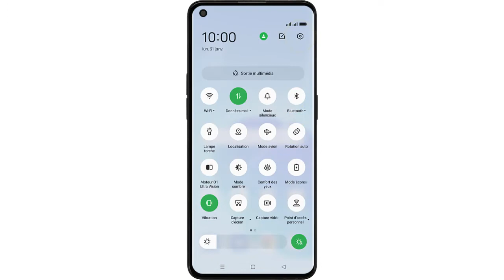Comment enlever VoLTE sur Oppo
Dans ce Tuto on va découvrir une technique pour apprendre comment activer 4g VoLTE et désactiver VoLTE Oppo

C’est quoi VoLTE ? Comment activer VoLTE et enlever VoLTE sur Oppo ?
VoLTE (Voice over LTE) est un service avancé qui permet aux utilisateurs de passer des appels sur le réseau de données 4G. Il améliore la qualité de la voix, accélère l'établissement des appels et réduit la consommation de la batterie. Cette vidéo vous sera utile. Elle vous montrera comment supprimer VoLTE sur un téléphone Oppo après l'avoir activé. Alors comment activer VoLTE orange ?

Ce n'est pas sorcier de savoir comment enlever VoLTE Oppo et Comment activer VoLTE sur Oppo

Comment enlever VoLTE sur Oppo reno 6
Pour se faire Faites défilez l'écran de votre smartphone OPPO vers le bas depuis le haut de l'écran avec deux doigts. Ensuite appuyez sur l'icône des paramètres. Cliquez sur ‘Réseau mobile’ et Sélectionnez la carte SIM souhaitée (Double SIM). Enfin Désactivez VoLTE.

Ces instructions vous expliquent comment supprimer VoLTE pas à pas
1. Faites glisser l'écran vers le bas à partir du haut de l'écran avec deux doigts.
2. Touchez l'icône des paramètres.
3. Touchez ‘Réseau mobile’.
4. Sélectionnez la SIM souhaitée.
5. Désactivez VoLTE
Alors savez vous comment désactiver VoLTE sur Oppo, C'est tellement facile que vous l'avez imaginé. N'est-ce pas ?

J'espère que ce Tuto était très utile pour vous et que vous avez appris comment enlever VoLTE sur Android

Si vous avez des questions sur le sujet 'comment activer VoLTE sur Oppo', n'hésitez pas à les poster sur les Commentaires

N'hésitez pas à partager cette vidéo avec vos proches et vos amis pour leur expliquer comment activer l'option VoLTE

Tuto : comment enlever VoLTE sur Oppo

Catégorie : comment enlever VoLTE sur Oppo a54

Voir aussi :
Oppo find x3 pro VoLTE
Volte Oppo find x3 pro